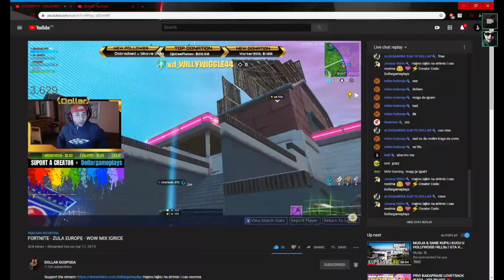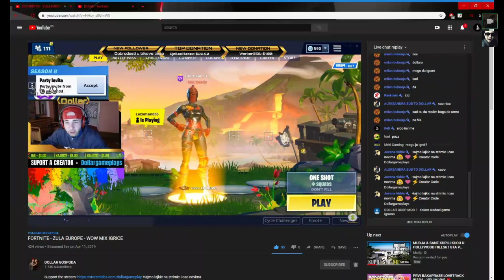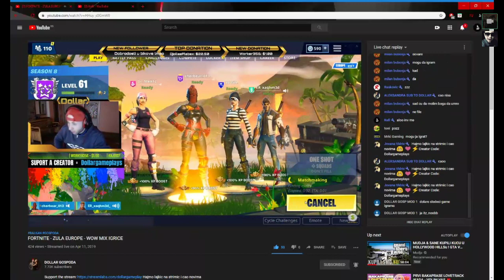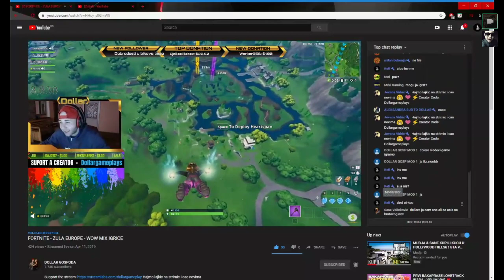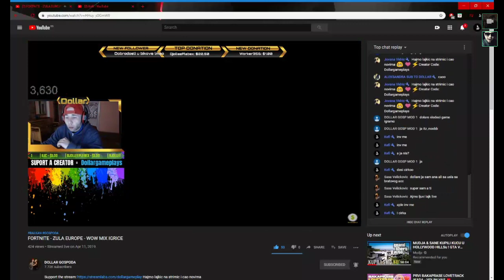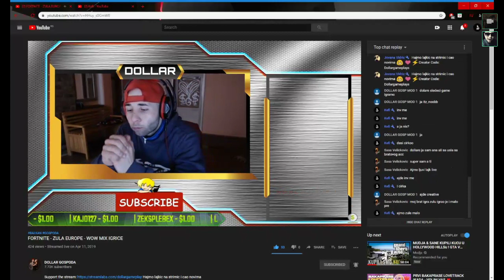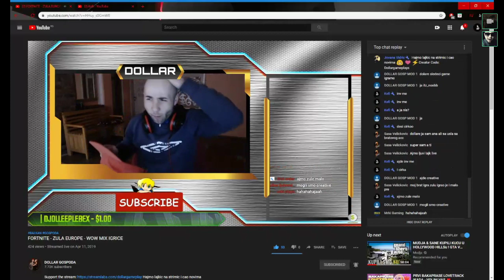KAD SAM BIO SIROMASAN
DOLLAR GOSPODA 3600 SUBA , Kad je bio smeh i zabava sve , dovoljno ljudi za zabavu i druzenje. Sa custom made stolicom , drugim i istim ljudima kao sad , kad je samo pozitiva vladala i skoro pa cist gameplay sa dosta manje giveawaya kao i vrlo slabijim nagradama.

✏️WINERI:  Mister Dobio Nagradu / Coa dobio nagradu / iamm_ago Dobio nagradu
✏️PRAVILA - STRIMSNAJP - TIMANJE

🔥 Drop svakih 100 lajka
🔥 CUSTOMI 2 WINA 1 NAGRADA

KORACI&PRAVILA - NO TEAMING
👑: SUB NA OVAJ KANAL
👑: SUB NA DOLLAR GOSPODA
👑: FOLLOW @dollar_gospoda
👑: FOLLOW @mmean1e
👑: USE SAC: DOLLARGG

👑 USE SAC: DOLLARGG
🔥 NOVI BOT JE TU 🔥 !points
!duel  username points  - Izazovi drugog brata na chatu na duel
!slots points - Igre na srecu
!gamble points - Igre na srecu
!heist  points - Idi sa nekim sa chata na avanturu i zaradite zajedno coinse!
!gamble  points
👑 USE SAC: DOLLARGG
👑 DIZAJNER @Design_by_misterX Follow&Sub (Thumbnail Photo Editor)
👑 DIZAJNER:@Ivan.dzn (Thumbnail,Logo,Intro,Banner)
👑 DISCORD - ZATRAZITE NA LIVE CHATU LINK

 SVAKI ITEM KUPLJEN SA KODOM SNIMITI I POSLATI NA INSTA @dollar_gospoda , na 5K potrosenih VB dobijate 1 acc , takodje i na 10K potrosenih VB!

⚠️ SPONZORI I BRACA⚠️

✏️ EpicGames
✏️ TataDollar
✏️ Ostala Braca koja redovno doniraju.

⚠️ SPONZORI I SAC KOD⚠️
✏️naduvana_veverica 5K VB

⚠️ SPONZORI PREKO SACA 5K VBACKSA + ⚠️
✏️ Andrija_kuraja - sakupio , na cekanju